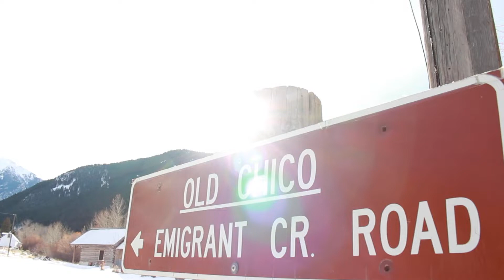Yellowstone gateway protection